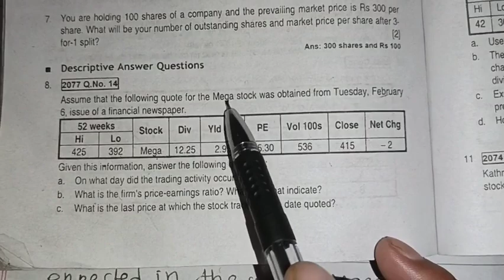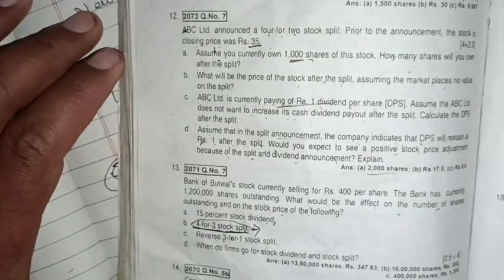INVESTMENT UNIT6//No formula only concept //यति बुझे 10 marks बिना formula//TU BBS 4 TH YEAR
IN THIS VIDEO WE PROVIDE NUMERICAL PROBLEMS SOLUTION OF TU BBS 4 TH YEAR UNIT 6 COMMON STOCK FUNDAMENTALS .
  ALL CONCEPT FORMULA AND OLD IS GOLD NUMERICAL PROBLEMS SOLUTION OF UNIT 6 COMMON STOCK INVESTMENT TU BBS 4 TH YEAR .